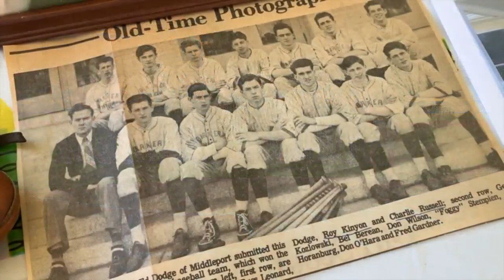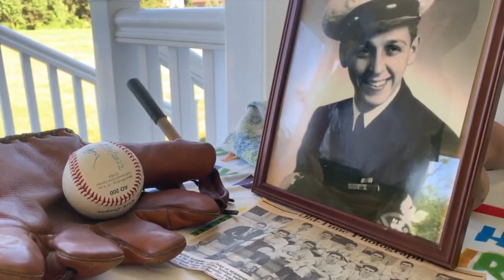'It couldn't be better' 100-year-old veteran throws first pitch at Bisons game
100-year-old Roy Kinyon threw out the first pitch at the Buffalo Bison's Fourth of July game against the Syracuse Mets.